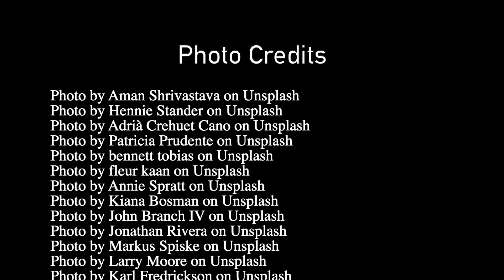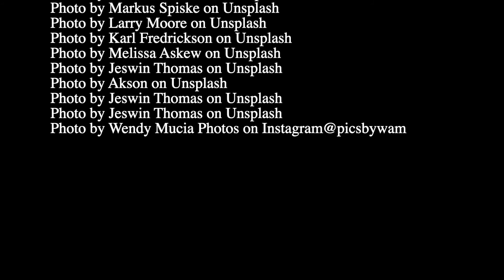"The Children Left Behind" - Original Song/Video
There is little doubt that Covid has placed our children at risk in more ways than one. With many schools opting for distance-learning since the March outbreak here in the United States, it was inevitable that the achievment gap would grow. With lower income areas dealing with children at home day after day, the strain has begun to show. The ability for these students to learn at home is proving to be difficult if not impossible.
With parents unable to find childcare they can afford, many students are left to their own devices during the day. Therefore, schoolwork is not getting done and worse the children are losing interest in learning. To expect children to stay on their computers with no distrations for hours at a time is not working. It is now a major crisis and one that will not be solved for a quite a while.
Instructed by Mark Jeffery Campayno
Recorded at StudioRock of Northern Virginia
Herndon, Virginia USA
Videography by Mark Jeffery Campayno